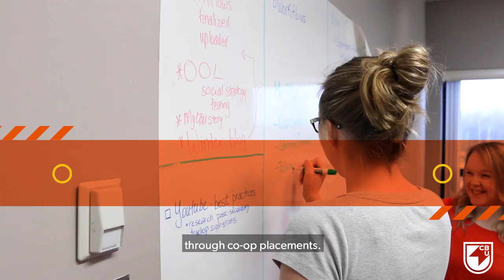Bachelor of Business Administration